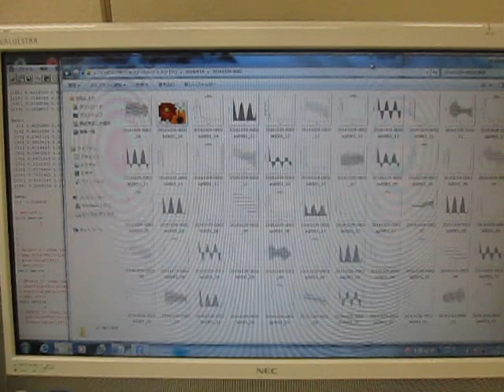音圧データの解析 （超音波システム研究所 ultrasonic-labo）